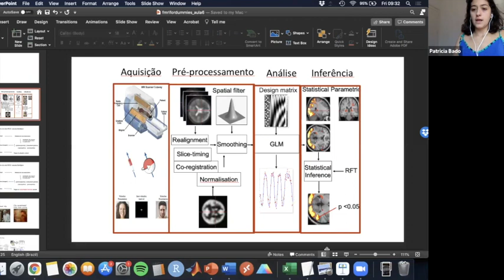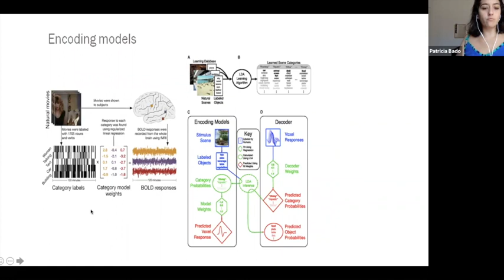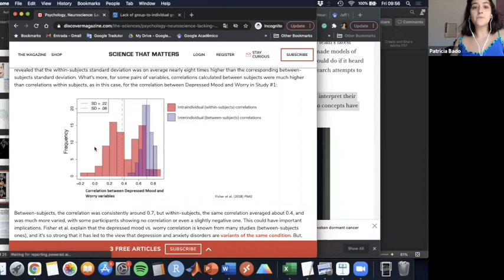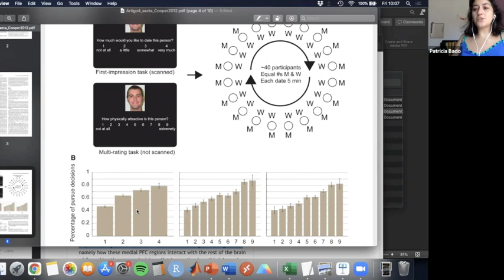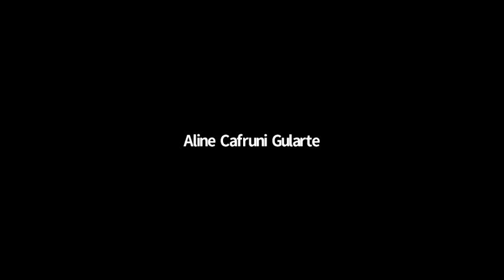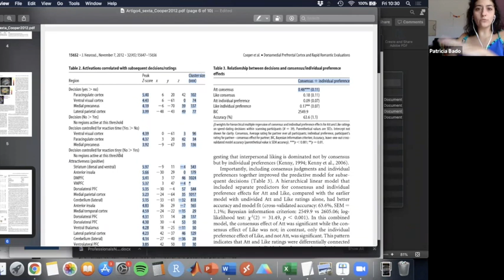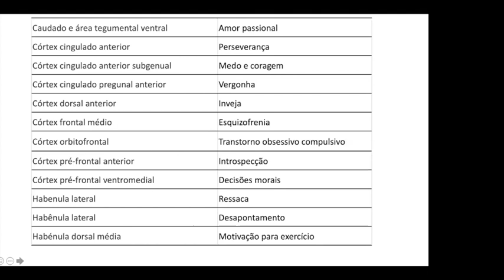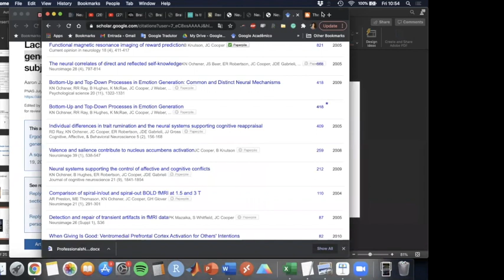Aula 7 - Interpretando artigos científicos e resultados de Ressonância Magnética Funcional (fMRI)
Curso fMRI for dummies 2020
Dra. Patricia Bado (UFRGS | IDOR)

Nesta aula são discutidos diferentes artigos que utilizaram a Ressonância Magnética Funcional (fMRI) com o intuito de evidenciar alguns aspectos importantes desse campo e a forma como estes dados tem sido interpretados e apresentados no campo científico e para a população.